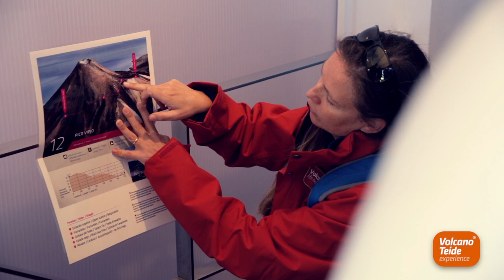Geólogo por 1 día 30 septiembre 2017 | Volcano Teide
Ruta guiada al mirador de Pico Viejo en Teleférico con un geólogo el pasado 30 de septiembre de 2017.